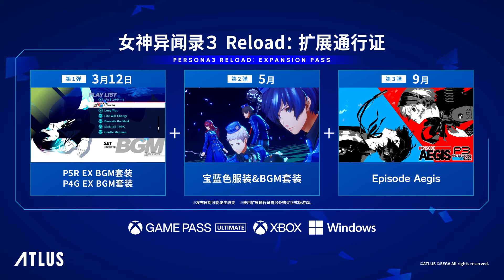《女神异闻录３ Reload：扩展通行证》宣传预告片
《女神异闻录３ Reload：扩展通行证》将于3月12日发售！

其中包含《P3R》完结篇——“Episode Aegis”（预计9月发布）等3个
可进一步享受本作乐趣的追加内容。